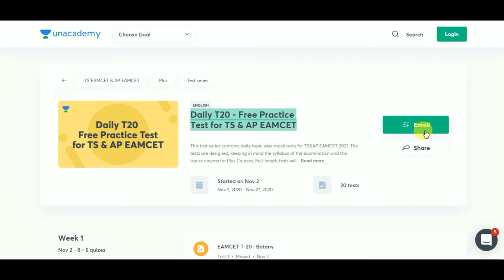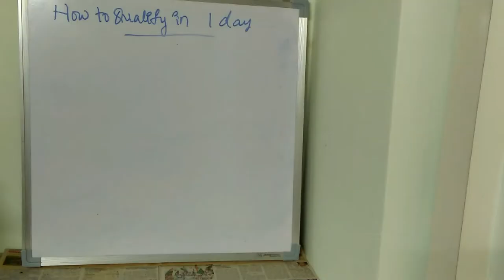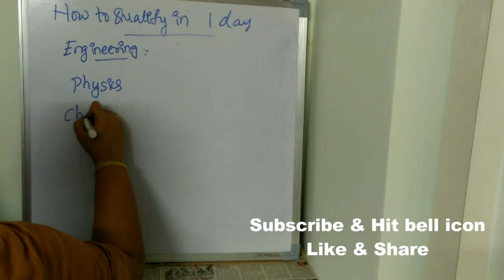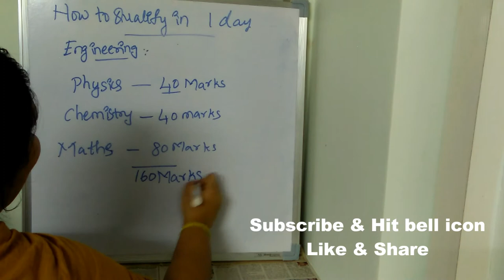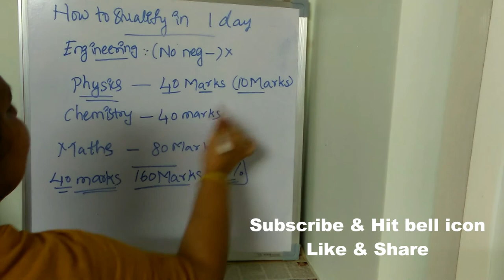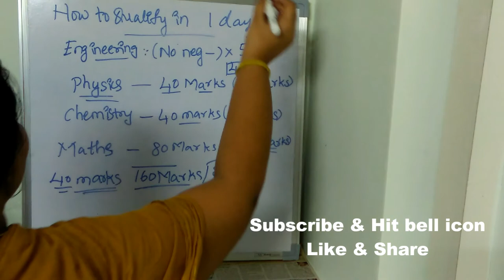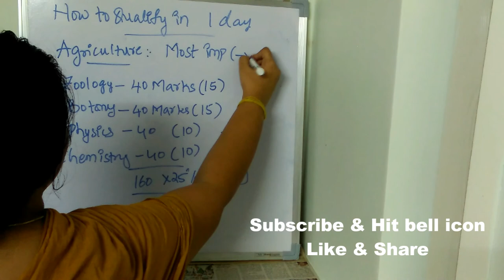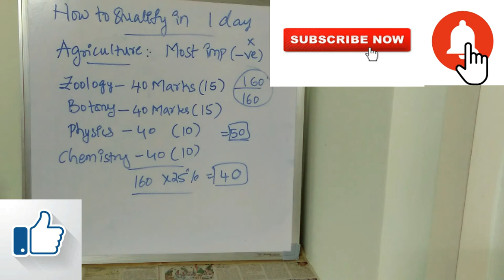HOW TO QUALIFY EASILY IN EAMCET EXAM || CRACK EAMCET EXAM AT EASE || BEST WAY TO STUDY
ap eamcet bipc counselling 2020 dates
ap eamcet counselling for bipc
ap eamcet counselling 2020 for bipc
ap eamcet counselling dates 2020 for bipc
ap eamcet 2020 bipc counselling date
ap eamcet 2020 counselling date
ap eamcet bipc stream counselling 2020
ap eamcet 2020 counselling date for bipc
ap eamcet bipc stream counselling dates 2020
ap eamcet counselling for bipc stream 2020
ap eamcet agriculture counselling 2020
ap eamcet counselling dates 2020 for bipc students
angrau
ap eamcet counselling dates 2020 for bipc stream
ap eamcet bipc courses